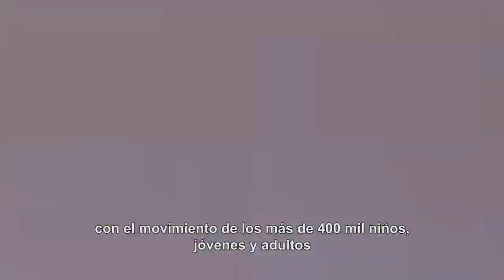Misiones comienza el ciclo lectivo 2019